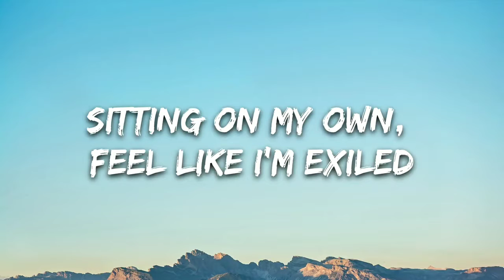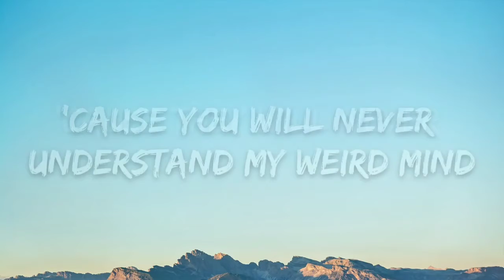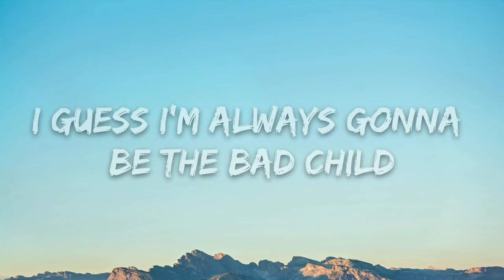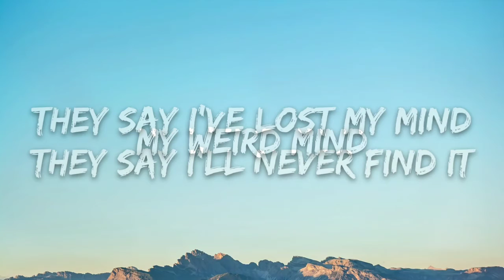Tones and I - Bad Child round